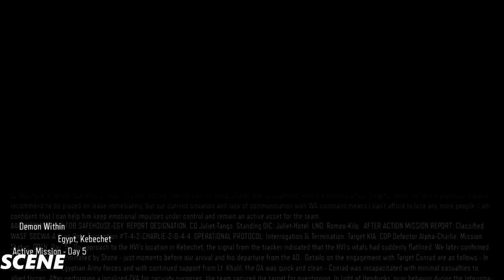Call of Duty Black Ops 3 Walkthrough Gameplay Part 11-LONG ASK ME- (1080p)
Within, Sand Castle, Lotus Towers, Life.